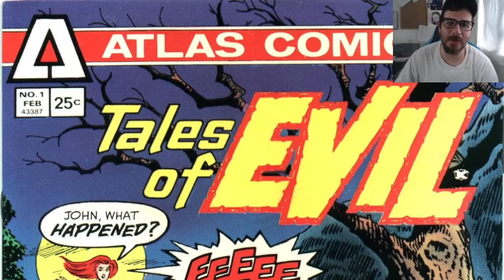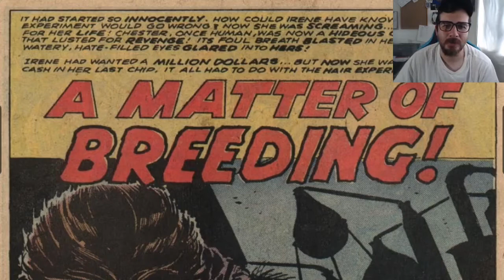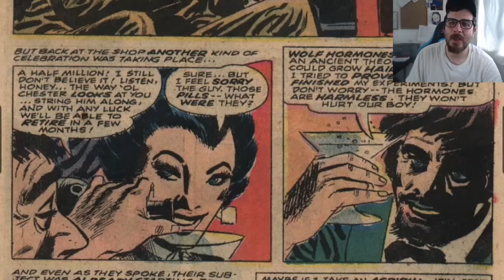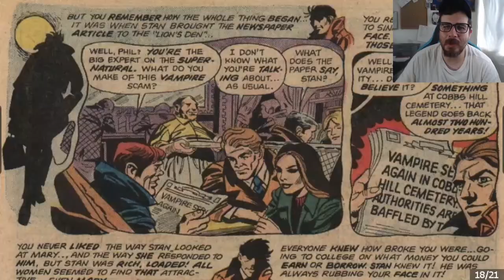Tales of Evil - Atlas Comics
Finally, We've reached the horror comic produced by Atlas Comics. An Anthology of terrifying stories designed to chill readers to the bone. Happy Halloween Everyone!!!